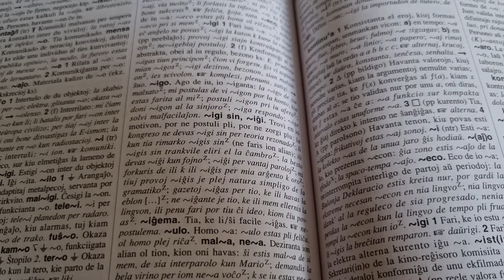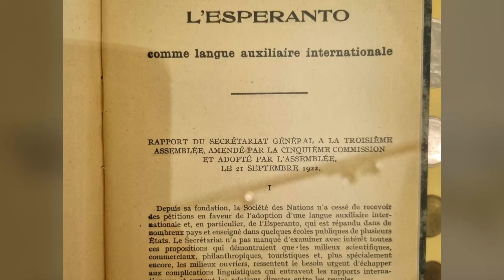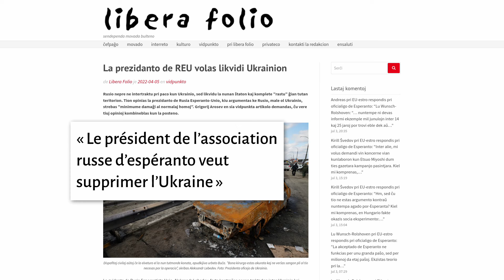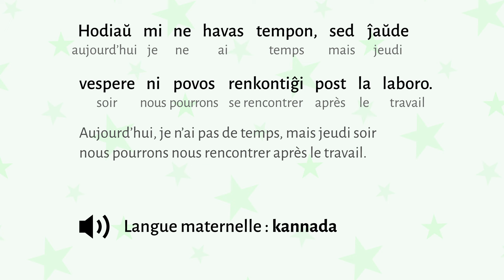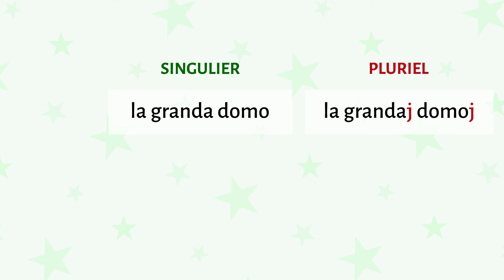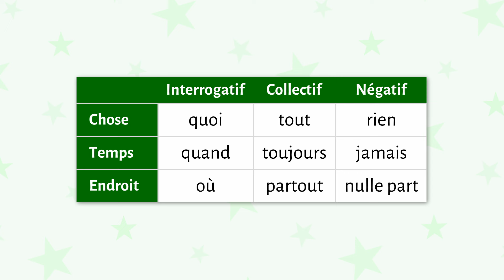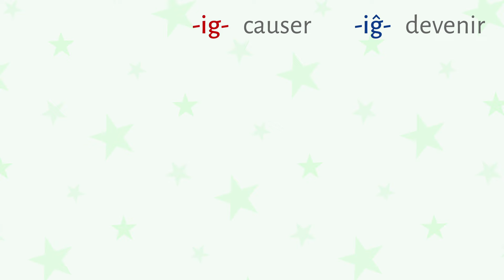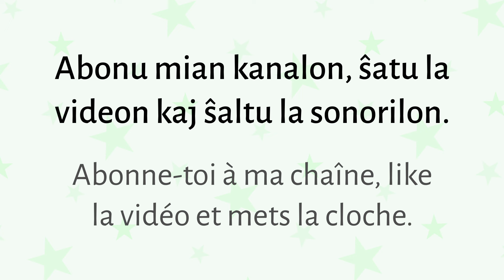L’espéranto, une langue construite… et une langue vivante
L’espéranto est une langue construite née à la fin du XIXe siècle, à l’origine dans le but de servir de langue auxiliaire internationale. Mais c’est aussi une langue vivante, parlée au quotidien par une communauté répartie dans le monde entier. Découvrons ensemble cette langue pas comme les autres.

Source des images et autres médias :
• Pas mal de mes photos, dont certaines que j’ai prises au musée de l’espéranto à Vienne, et des vidéos que j’ai filmées à Białystok.

(SES 2017, Banská Štiavnica, Slovaquie)

00:00 Intro
00:36 Histoire
05:59 Qui parle espéranto ?
11:18 Prononciation et écriture
15:09 Vocabulaire et grammaire
30:49 Pourquoi apprendre l’espéranto ?
33:02 Conclusion